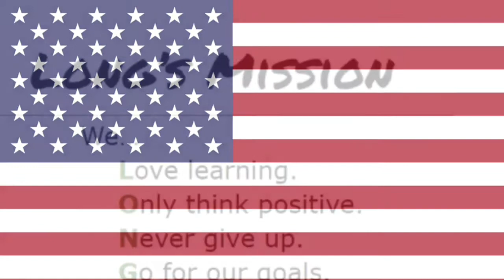Tues April 24